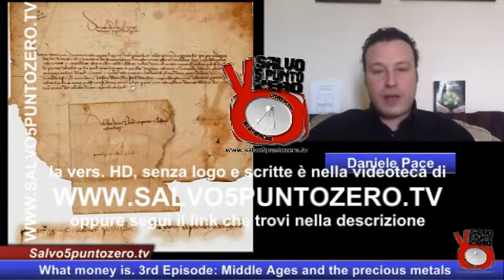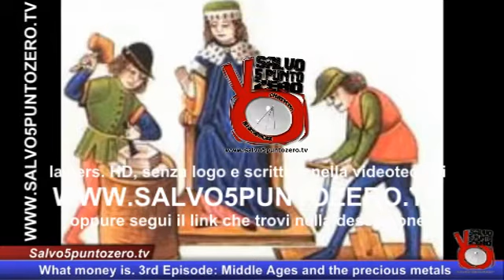What Money is by Daniele Pace. 3rd Ep. The middle Ages and the affirmation of the precious metals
Questo video è a bassa risoluzione e con una retinatura "anti furbetti". Per la versione originale clicca qui: